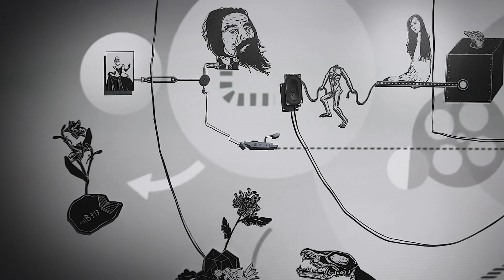Don’t follow the guide ! - Mécaniques Discursives by Fred Penelle & Yannick Jacquet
Don’t follow the guide ! Is the great monographic exhibition dedicated to Mécaniques Discursives, the tireless explorations of videographer Yannick Jacquet and engraver Fred Penelle. The monographic exhibition features a dozen pieces from over 70 globe-hopping works they created together from 2011 onwards.

Fred Penelle and Yannick Jacquet’s Mécaniques Discursives proposes a very singular and innovative approach that combines wood engraving and contemporary digital creation.Their poetic and subversive visual quest collapses time between two eras: those of Gutenberg and Big Data. As the cult of innovation struggles to fulfil its emancipatory promises, Mécaniques Discursives creates a space in which dreams and the imagination are brought to life.The monographic exhibition offers an immersive three-dimensional experience: a maze plotted through hallucinatory iconography, haunted by the vanity of our own inner mechanics.